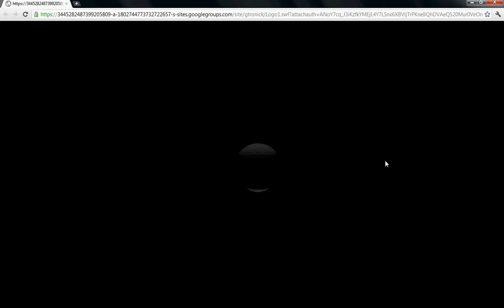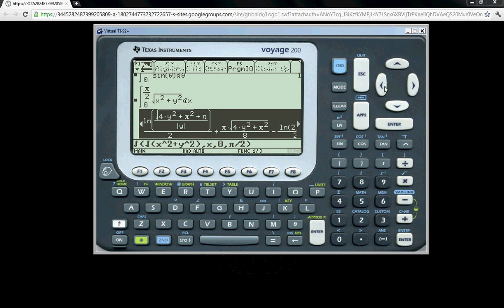Voyage 200: Integración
Aquí te muestro cómo hacer integrales definidas e indefinidas en la Voyage200 virtual. Obviamente se hace igual en la real.